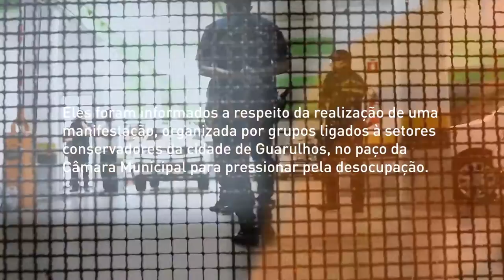28/10 - GCM na ocupação da Câmara Municipal de Guarulhos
28/10 - GCM na ocupação da Câmara Municipal de Guarulhos